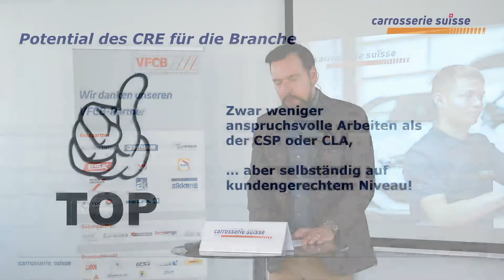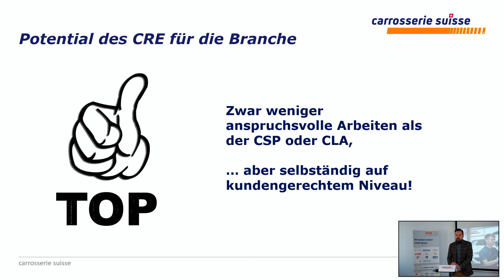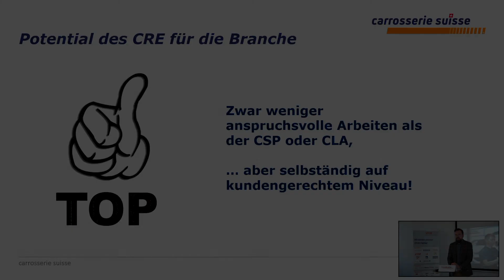Der/die Carrosseriereparateur/-in EFZ - Potential für die Branche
Referent: René Schmitt, Geschäftsführer Cartec AG & wheelnews Schweiz AG (Dauer: 4 Minuten)